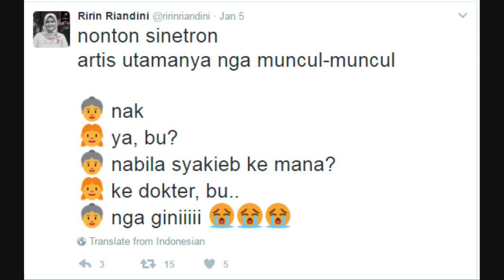THIS IS HOW THE MAGIC WORKS! Bloopers w/ Caramelia & mansei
Sisaan game Tweet Reaction dari vlog RANGPREN. See, not everything is as magical as you may think. :))

LINE: @jzj9089i (harus pakai @ biar ketemu)